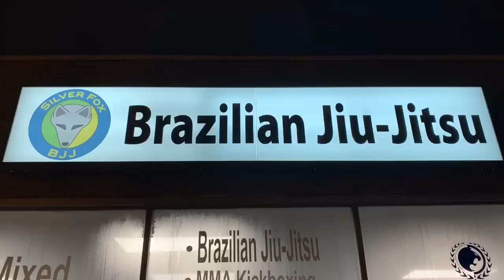Danielle Kelly - Prep training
Video by Allison Torres

Song by Baby